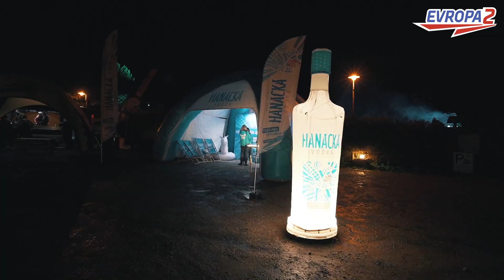EVROPA 2 ON TOUR - Holkov 2019